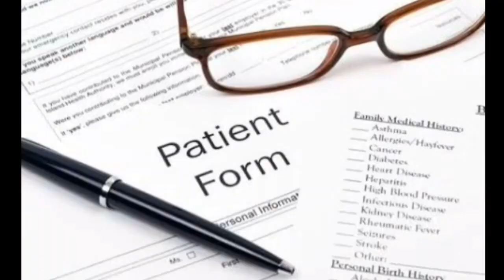يعنى ايه النظارة الشمس Polarized ؟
الخاصية التانية المهمة فى عدسات النظارة الشمس

إنها تكون بولارايزد Polarized  يعنى بتقولى التوهج

عن طريق حجب الأشعة الأفقية المنعكسة

و دى مهمة فى الناس إللى بتسوق على طريق مفتوح و كذلك البحارة

عيادة الدكتور أحمد خطاب

لجراحات العيون

 للحجز ٠١١٥٢٤١٢٠٩٠

١٥شارع عثمان محرم

برج الكوثر الإدارى الطبى

الطالبية هرم الدور الثالث

أعلى معمل الكنانة

خلف منفذ بيع القوات المسلحة